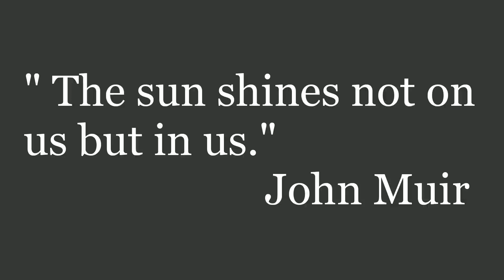AT Day 12 Raven Rock to Annapolis Rocks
Bad heat day. I thought I was dying because of the humidity. I didn't make it as far as I wanted to, but oh well